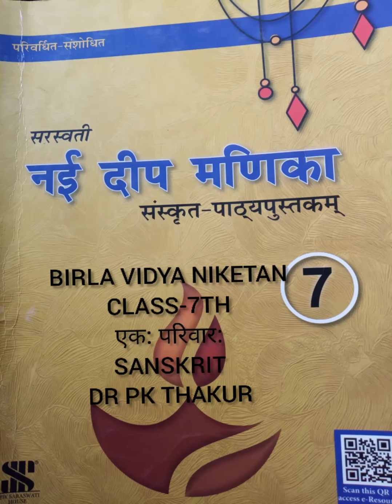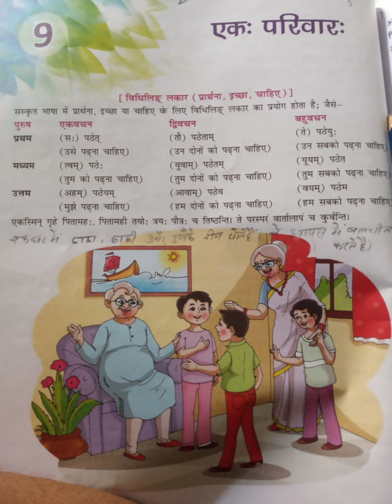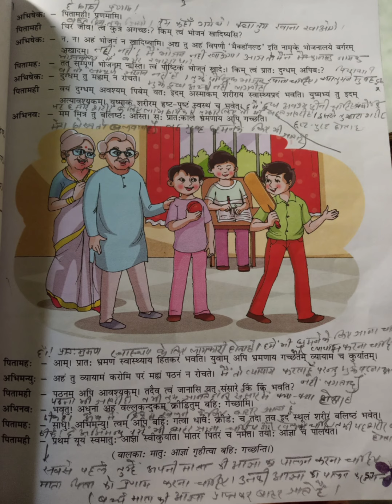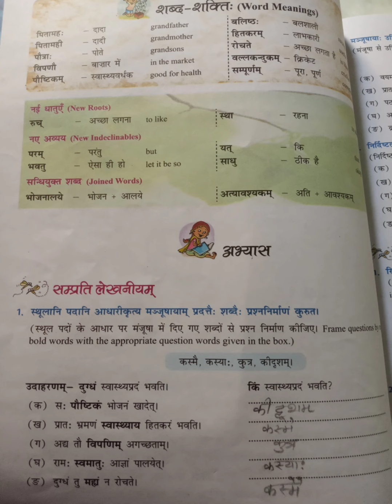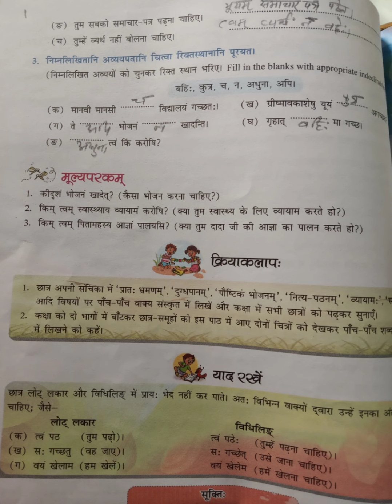Class 7 Sanskrit Chapter 9 एक परिवार